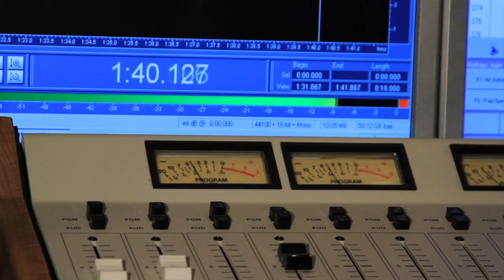Pardee's Medical Monday on WHKP AM 1450 - Episode 1 - Diabetes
On the first and third Monday of the each month, WHKP brings you Medical Monday with Pardee Hospital. We have special guests that join us to discuss health issues and community events.